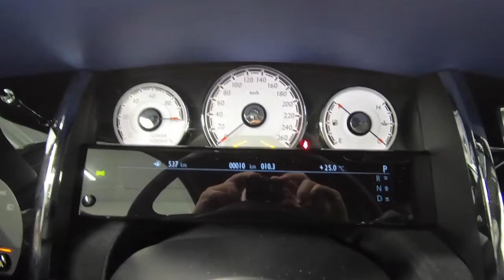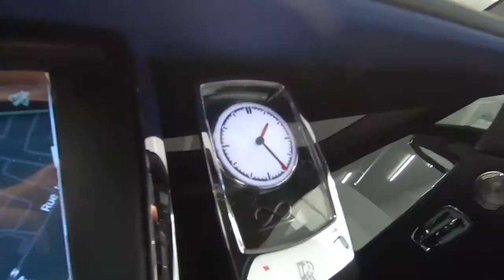2019 Rolls Royce Wraith Black Badge Walkaround in 4k720p